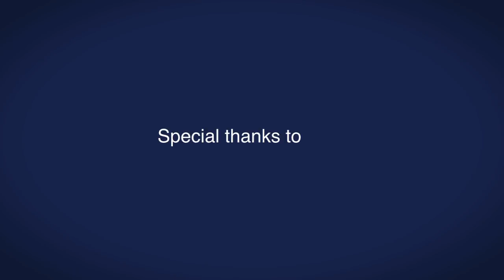Activated Voices: It's About Dignity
Darting between his college classes and his retail job, Tyler Newman is struggling to make his education work and find time to study. The Sophomore economics major at the University of Minnesota, says raising minimum wage would help working students get more out of their education by relying less on debt and spend time studying.